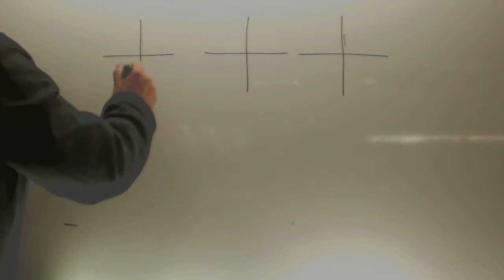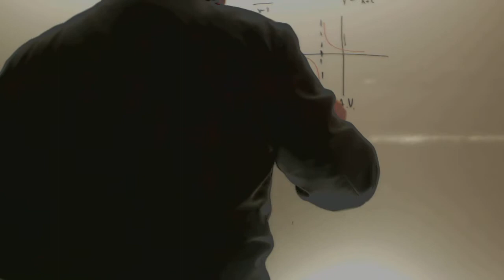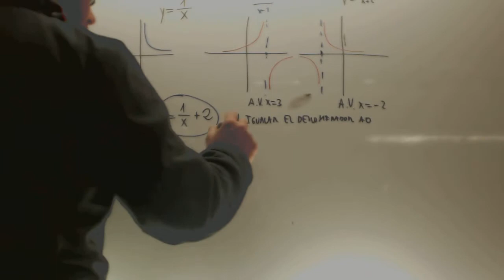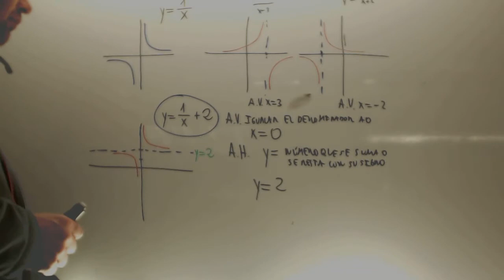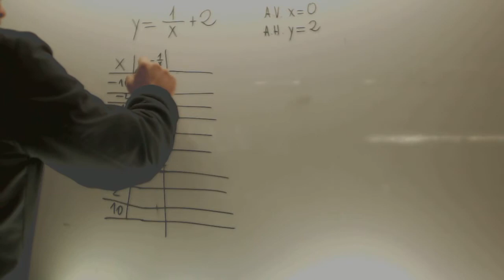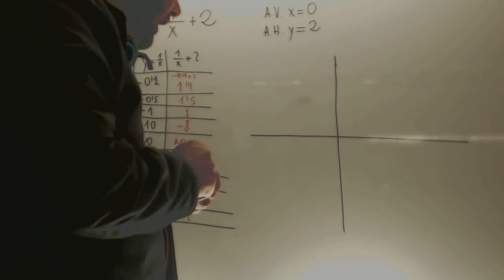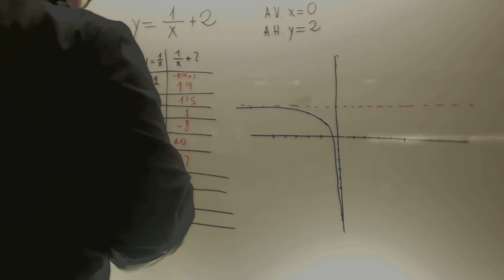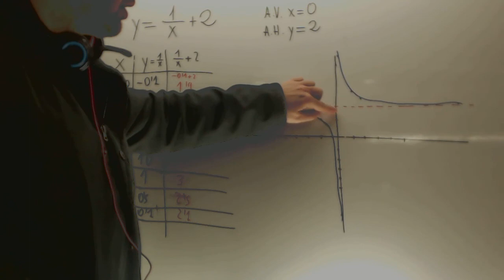Hiperbola con asintota horizontal 01 Matematicas Acceso CFGS Academia Usero Estepona